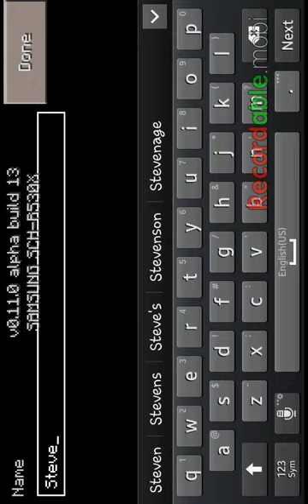mcpe: lets play ep1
I will be do lots of lets plays try to do it daily for u guys hope u enjoy.